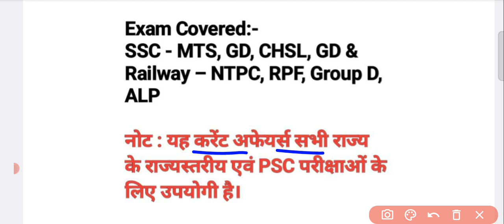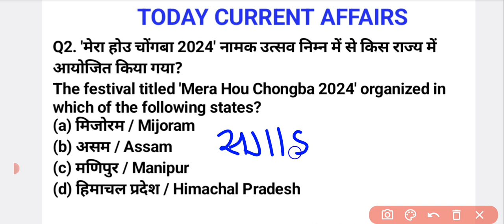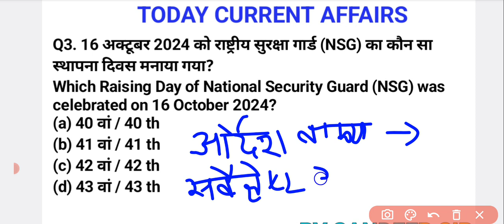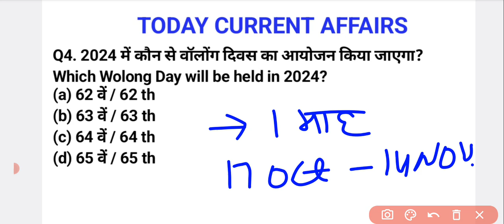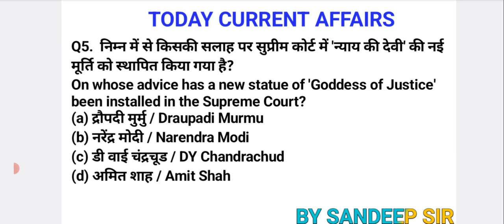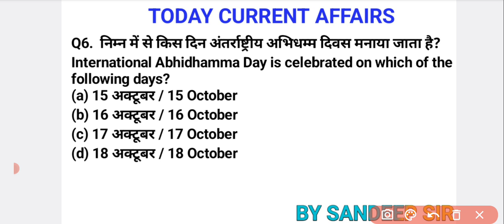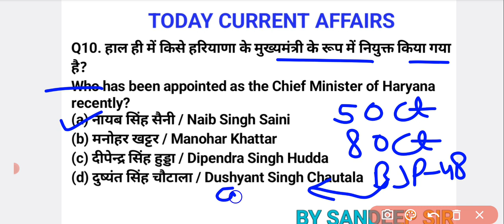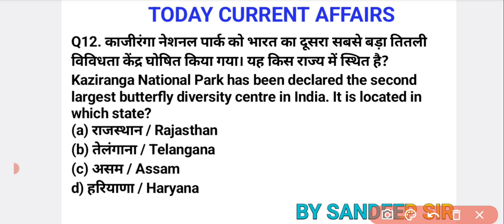#08 Current Affairs Today | 19 October 2024 | Daily Current Affairs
#08 Current Affairs Today | 19 October 2024 |Current Affairs 2024 | Daily Current Affairs by Sandeep sir currentaffairs todaycurrentaffairs todaycurrentaffairsquestions @SandeepStudyPoint2.O

In this video, we will dive into Current Affairs 2024, focusing on Daily Current Affairs MCQs, Static GK Questions, and the latest current affairs for all exams. Sandeep Sir will guide you through important news and updates that you need to know for your exams, such as SSC CGL, SSC CHSL, SSC MTS, SSC GD, NTPC, RPF

You will learn about key topics and events that are crucial for your upcoming tests. To help reinforce your knowledge, we will include some engaging Daily Current Affairs MCQs that you can try answering.

daily current affairs parcham classes
current affairs
daily current affairs in hindi
2024 current affairs

Tags & SEO:-